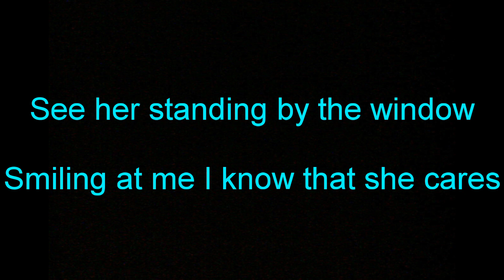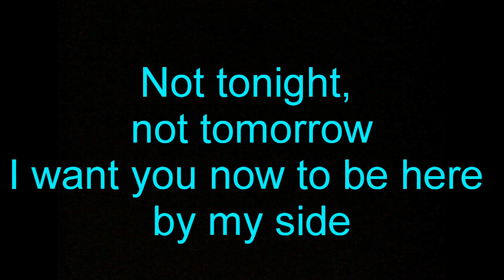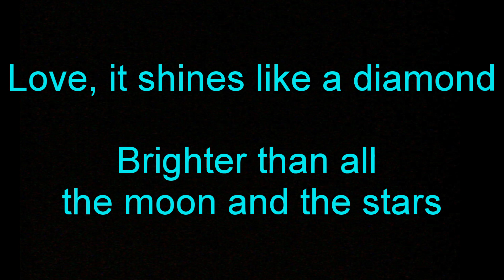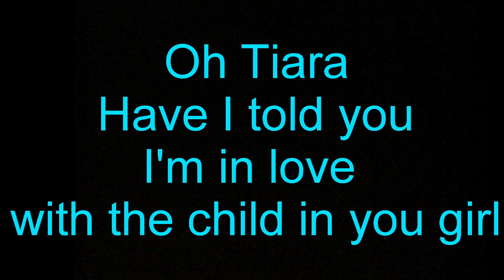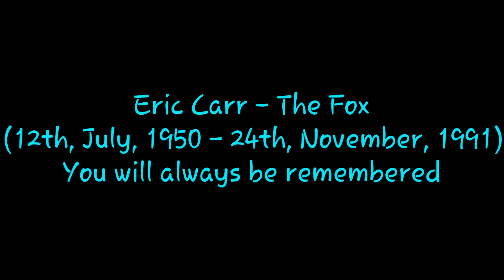Eric Carr - Tiara (Lyrics)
Another one video from "Eric Carr Lyrics' Anthology".